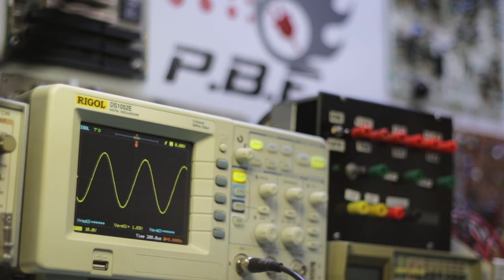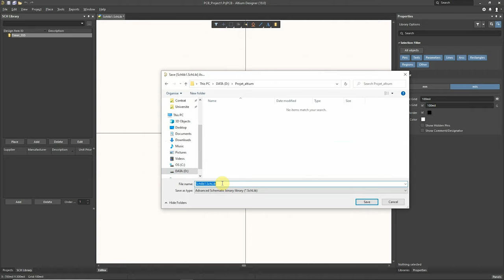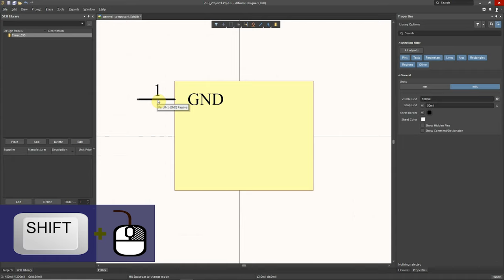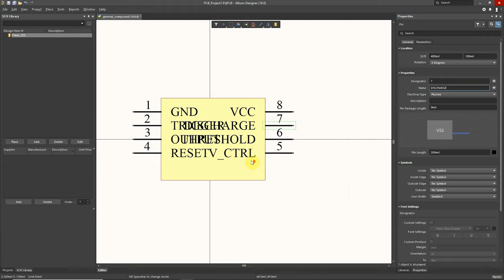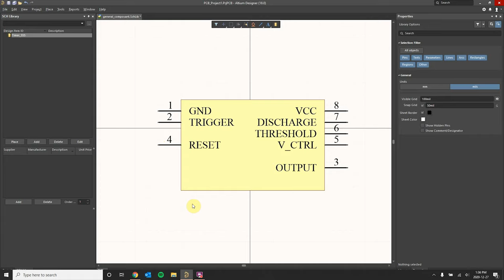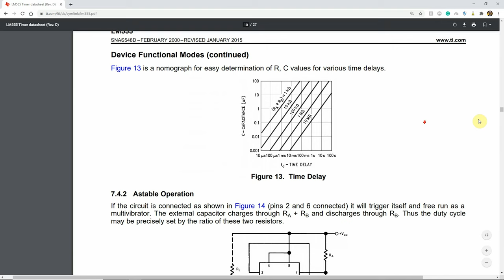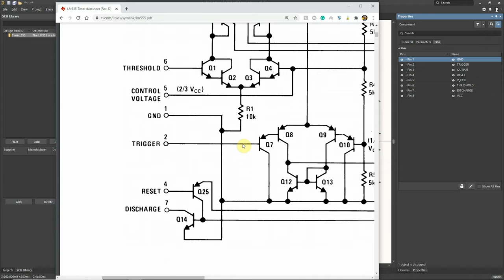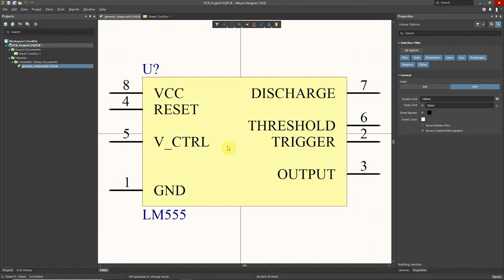Création de composants/librairie schématique - Altium Designer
Une nouvelle série de vidéos sur l'apprentissage du logiciel de conception de circuits imprimés Altium Designer. Dans cette vidéo, je vous présente comment faire la création de composants personnalisés et comment créer vos propres librairies. On fait la création du LM555 à partir de la fiche technique du fabriquant. À la fin de cette vidéo, il vous sera possible de concevoir n'importe quel autre composant électronique.